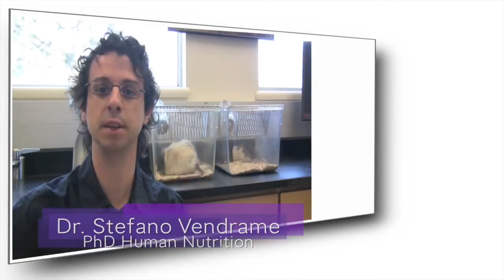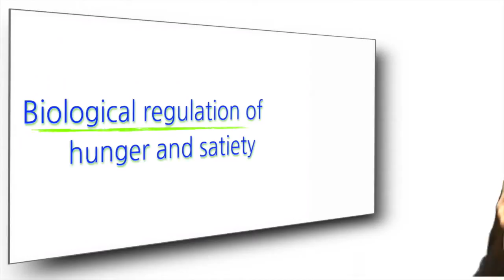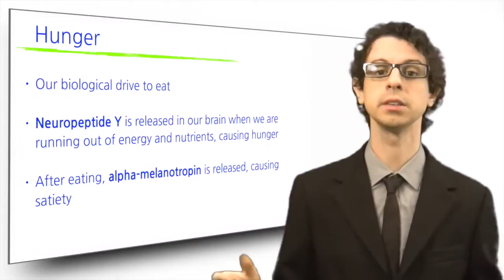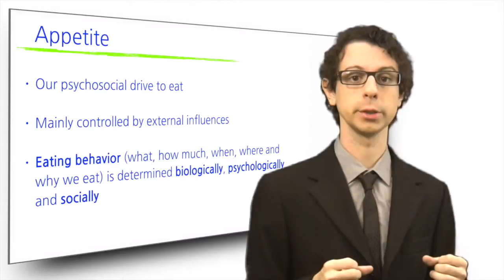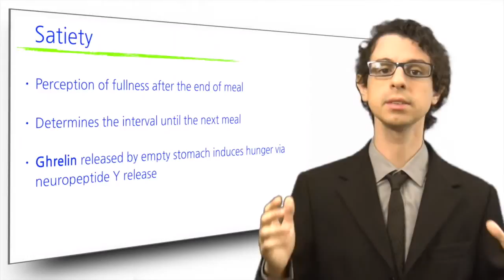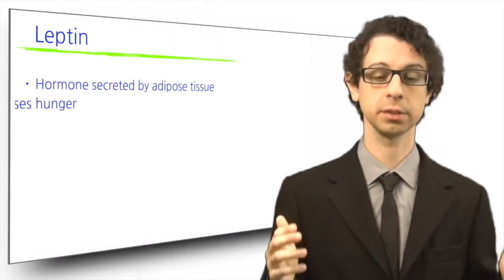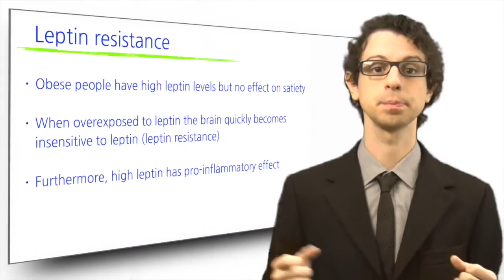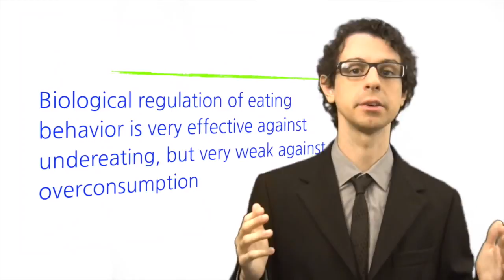Hunger and Satiety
Hunger and satiety are crucial regulatory mechanisms that greatly contribute to maintain a healthy body weight, or to disrupt it if something goes wrong. Today we try to understand how they work [Nutrition Steps 2.1]